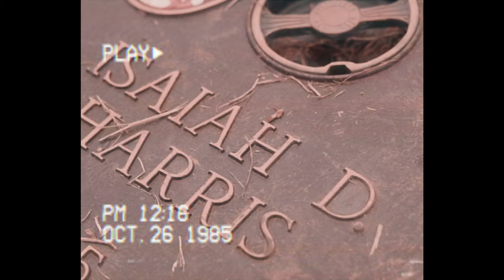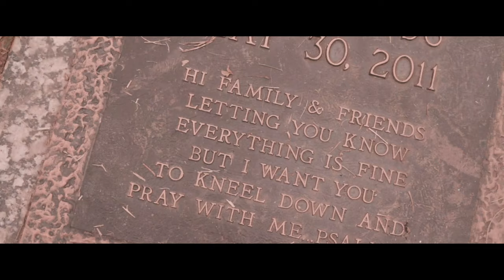ADP Jose - Permanent Scars (Official Music Video) directed by 1drince